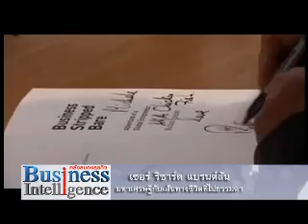19 08 11 Business Intelligence เซอร์ ริชาร์ด แบรนด์สัน